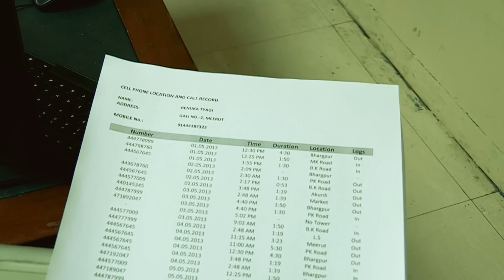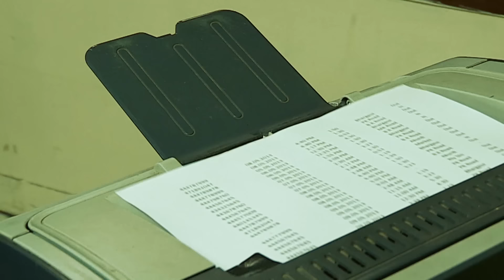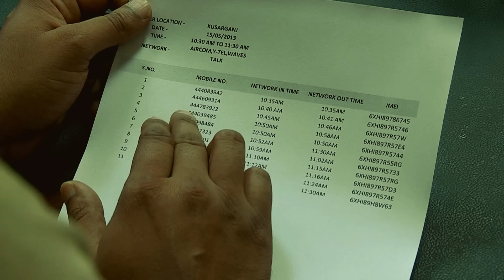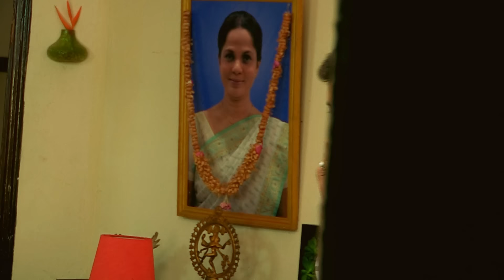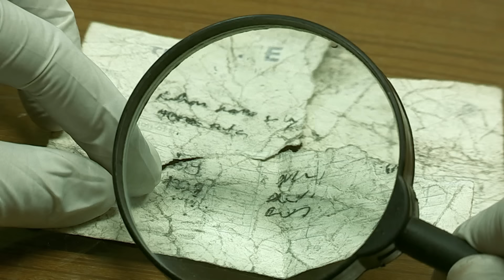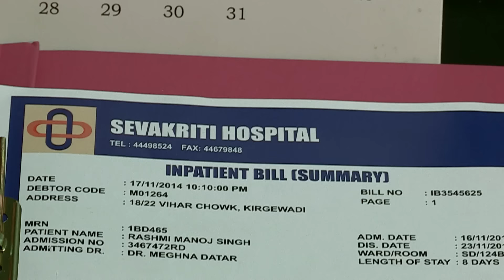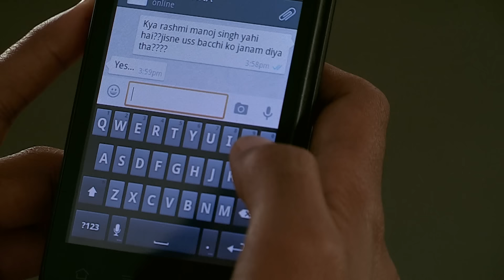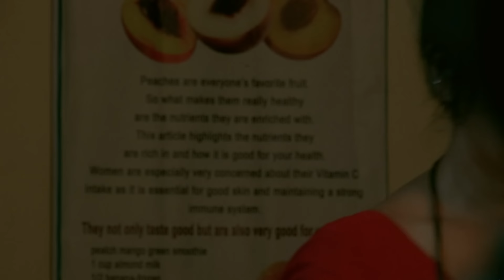शिल्पा ने क्यों उठाया इतना बड़ा कदम? | Crime Patrol | Crime Patrol 2024 | TV Show